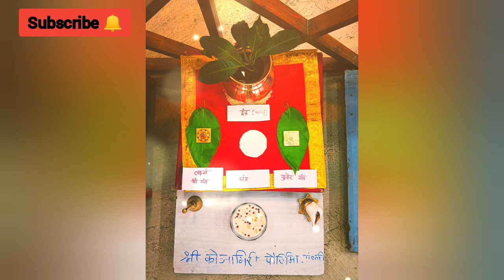कोजागिरीपौर्णिमा रात्री १२ ला भगवान इंद्र,लक्ष्मी,कुबेर,चंद्र यांचीपूजा कशी करावी ?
kojagiri cha,
hojagiri dance#कोजागिरीपौर्णिमा कोजागिरीपौर्णिमा2023kojagiri paurnima,
kojagiri purnima song dj,
kojagiri purnima song,
kojagiri purnima chi rat song,
kojagiri purnima par nibandh,
kojagiri purnima seva,
kojagiri purnima#चंद्रग्रहण
चंद्रग्रहण time,
चंद्रग्रहण लाइव टुडे,
चंद्रग्रहण के गाना,
चंद्रग्रहण live news,
चंद्रग्रहण live marathi,
चंद्रग्रहण लाइव दिखाइए,
चंद्रग्रहण लाइव न्यूज़,
चंद्रग्रहण लाइव न्यूज,
चंद्रग्रहण लाइव आज का,
चंद्रग्रहण के बारे में,
today चंद्रग्रहण live,
चंद्रग्रहण पर करे शरीर सुरक्षा एवं,
चंद्रग्रहण पर भजन,
चंद्रग्रहण वाला कार्टून,
चंद्रग्रहण व सूर्यग्रहण,
चंद्रग्रहण वीडियो,
चंद्रग्रहण वीडियो दिखाएं,
चंद्रग्रहण के गाने,
चंद्रग्रहण के,
चंद्रग्रहण today,
चंद्रग्रहण आज आहे का,
चंद्रग्रहण live,
चंद्रग्रहण टाइमिंग,
चंद्रग्रहण नियम,
चंद्र ग्रहण 3d,
चंद्रग्रहण आज का,
चंद्रग्रहण आज,
चंद्रग्रहण आज कितने बजे लगेगा,
चंद्रग्रहण के वीडियो,
चंद्रग्रहण चंद्रग्रहण,
चंद्रग्रहण की मेरी,
चंद्रग्रहण की,
चंद्रग्रहण का माहिती,
चंद्रग्रहण के उपाय,
चंद्रग्रहण के बारे में बताइए,
चंद्रग्रहण वीडियो दिखाइए#पौर्णिमा@swamisevekari...9452 कोजागिरीपौर्णिमा रात्री १२ ला भगवान इंद्र,लक्ष्मी,कुबेर,चंद्र यांचीपूजा कशी करावी ?